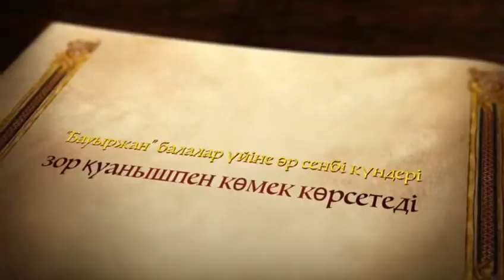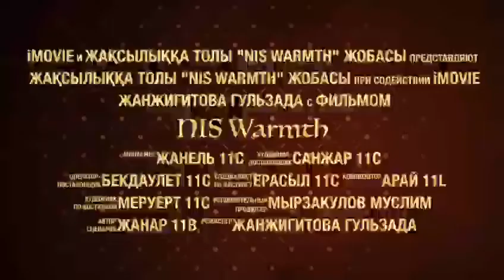"NIS Warmth" балалар үйінің тәрбиеленушілеріне арналған ағылшын тілі пәнінен тегін сабақтар